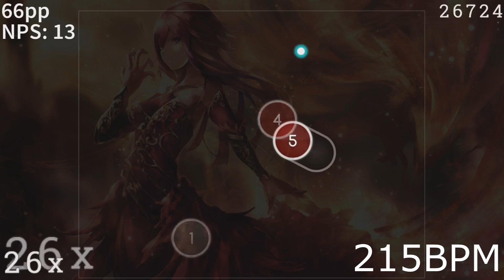UNDEAD CORPORATION - Embraced by the Flame (English ver.) [Disintegration] +HD with pp at the side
IF RANKED
LINK
Skin : -